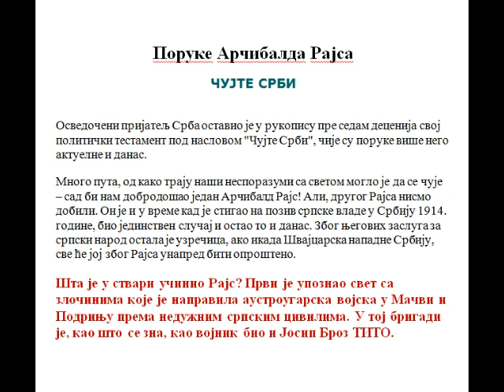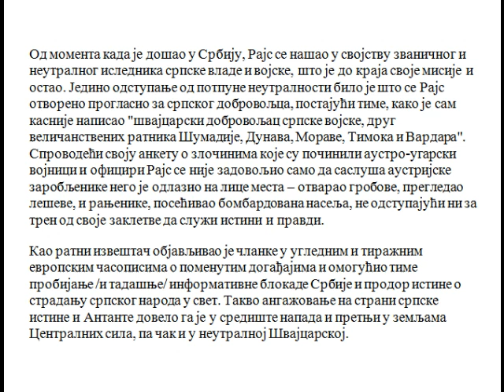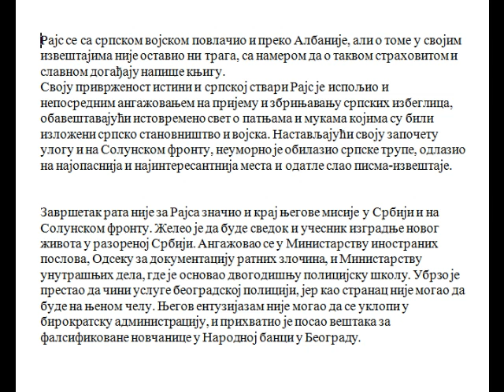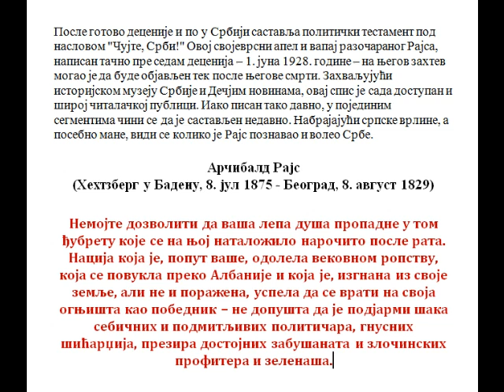Др Рудолф Арчибалд Рајс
Осведочени пријатељ Срба оставио је у рукопису пре седам деценија свој политички тестамент под насловом "Чујте Срби".